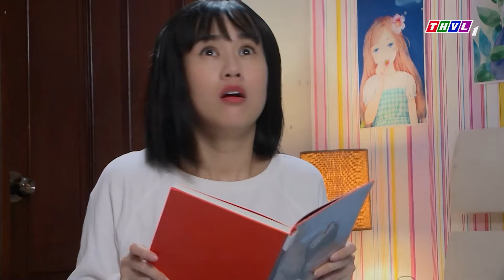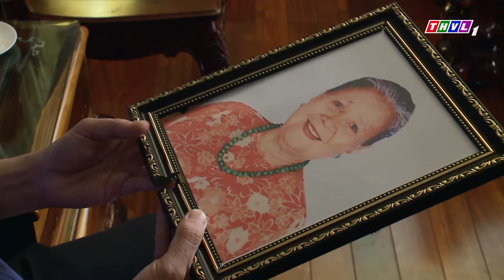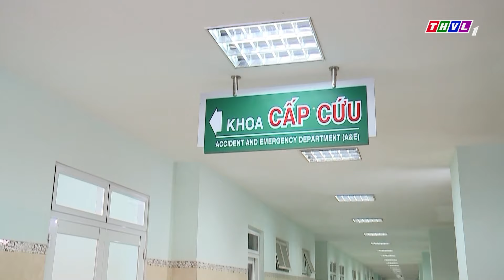PHIM VUA BÁNH MÌ - Tập 36 | CAO MINH ĐẠT, NHẬT KIM ANH | Phim Bộ Tâm Lý Xã Hội Việt Nam Hay Nhất